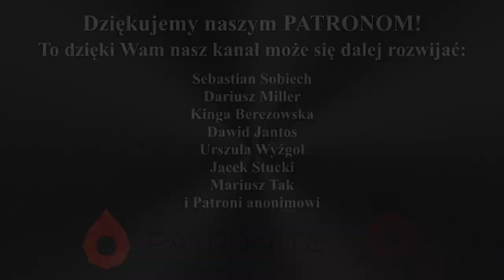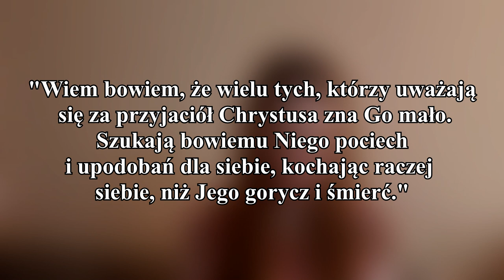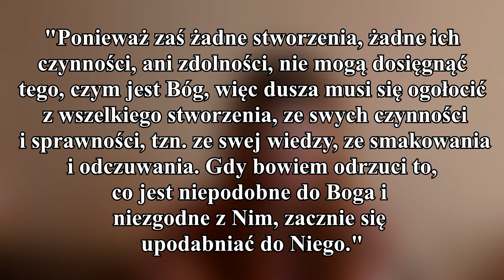NAJWIĘKSZE KŁAMSTWO RUCHÓW CHARYZMATYCZNYCH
Każdy człowiek na świecie jest bezwzględnie powołany do tego, by Boga poznawać i kochać na tyle, na ile jego duchowe siły na to pozwalają. Tym samym człowiek dąży do zjednoczenia z Nim, które w całej swojej pełni objawi się w życiu przyszłym. Bóg jako byt najdoskonalszy i nieskończenie przewyższający wszelkie stworzenie, jest dla nas osiągalny tylko na tyle, na ile Sam nam Siebie udzieli. Łaskę rzeczywistego (choć jakby ukrytego)
zjednoczenia z Bogiem otrzymują Jego najwierniejsi słudzy już tutaj, na ziemi, jednak dotyczy to osób, które są już oczyszczone z grzechu i wszelkich ziemskich przywiązań. Są to osoby, które Kościół przez wszystkie wieki nazywał świętymi i do dziś otacza je kultem, oddając im cześć jako tym, którzy doskonale zrealizowali ideał cnót. Tę Łaskę mistycznego zjednoczenia z Chrystusem otrzymywali zawsze jedynie ci, którzy dowiedli swojego oddania Bogu w ciężkich próbach, które pojawiały się na ich drodze w doczesnym życiu.

Obecnie pojęcie mistycznego zjednoczenia jest powszechnie fałszowane przez środowiska związane z "ruchem charyzmatycznym", którego korzenie sięgają ideologii ruchu pentekostalnego, wywodzącego się bezpośrednio z herezji protestanckiej. Wiele wspólnot działających aktywnie także wewnątrz Kościoła katolickiego, przejmując pojęcia i praktyki od ww. ośrodków, zwodzi ogromne grupy wiernych, pragnących realnie pogłębić swoją relację z Najwyższym i lepiej naśladować wzór, dany nam przez Świętych Kościoła. W efekcie, rzesze pobożnych ludzi dobrej woli są krzywdzone przez wpajanie im zniekształconych wzorców życia duchowego, co skutkuje nie tylko ich osobistym uszczerbkiem, ale powoduje to również poważną i głęboką ranę dla całego Kościoła, który jest w stanie pełnić swoją misję tylko wtedy, gdy w jego szeregach będą obecni prawdziwi święci zarówno dla przykładu wobec innych, jak i dla wypraszania koniecznej Łaski Bożej, której Bóg chętnie udziela, wysłuchując błagań ludzi głęboko pobożnych i sprawiedliwych. Działalność środowisk charyzmatycznych jest jednym z czynników, mających niebagatelny wpływ na aktualną kondycję Kościoła, a pośrednio także na kondycję społeczeństw świeckich. Tego właśnie dla Kościoła i świata pragnie szatan. Ratunkiem może być jedynie powszechny powrót do tradycyjnej, katolickiej mistyki.